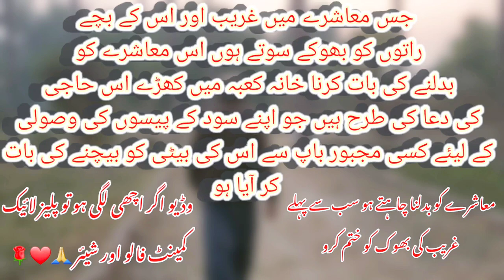8 February 2024 election wale Din kI haqeeqat | funny video 2024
election 8 February 2024 wale Din kI AK asi haqeeqat jo ap ne kabhi nahi sochi hogi as election ki AK bahtreen video don't miss video

8 February 2024 election wale Din kI haqeeqat | funny video 2024 | election video 2024 | funny video